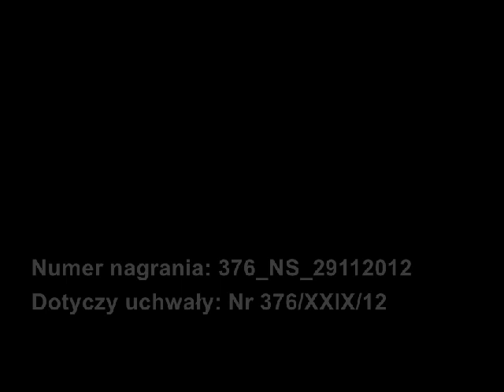376ns29112012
Nagranie sesji. Uchwała zmieniająca uchwałę w sprawie zasad nabycia, zbycia i obciążania nieruchomości oraz ich wydzierżawienia lub wynajmowania na czas oznaczony dłuższy niż trzy lata lub na czas nieoznaczony przez Gminę Kędzierzyn - Koźle